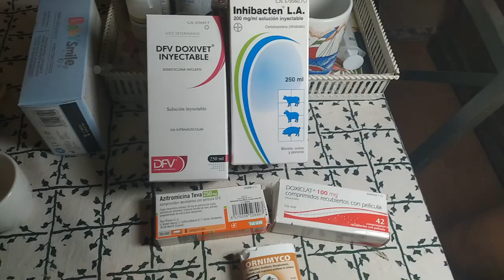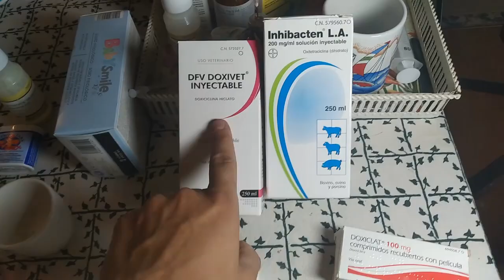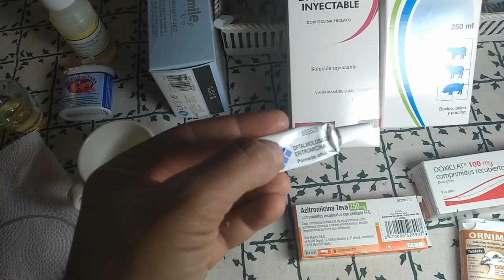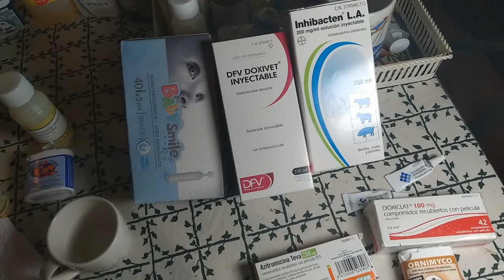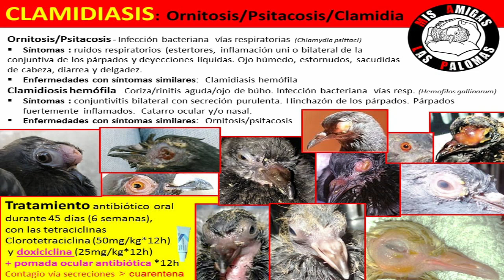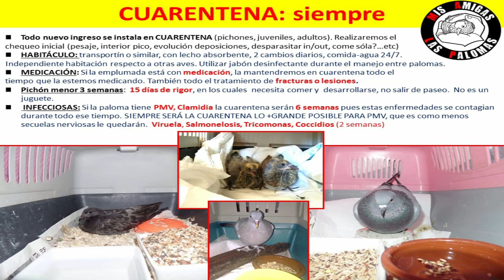Repaso Ornitosis/psitacosis/clamidia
Los ojos son sagrados no se tocan, se limpia con suero a chorro, se deslizan placas de bajo parpados como si fueran lentillas no se toca el ojo a mano ni urga pues es delicado.
Crema antibiotica mejor que gotas
Antibioterapia oral 45 dias doxi, tetraciclina, azitro